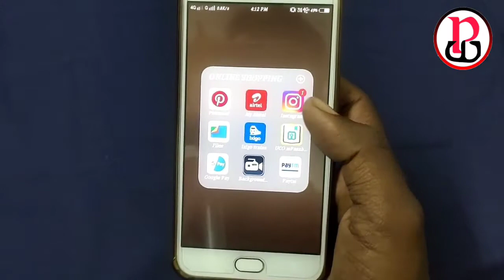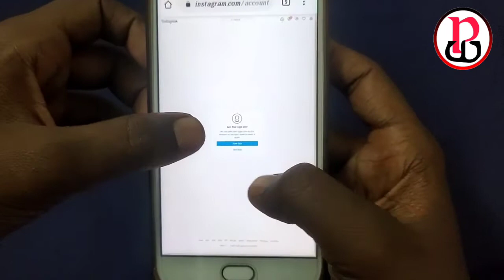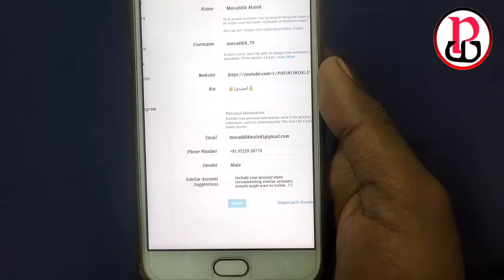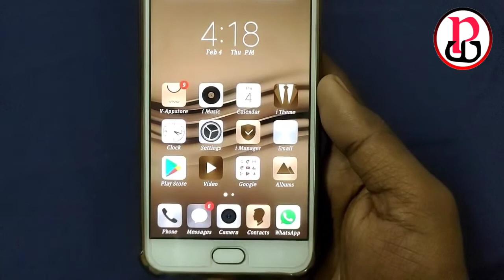How to remove instagram suggested account|Instagram suggested account kaise remove kare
Hello friends in today's video i have told how you can remove instagram suggested id for removing Instagram suggested id first of all you have to login your Instagram id in chrome after that you have to click on profile then you have to click on edit profile then you have to click on remove suggested id after clicking the suggested id will be removed from your Instagram profile

TECH